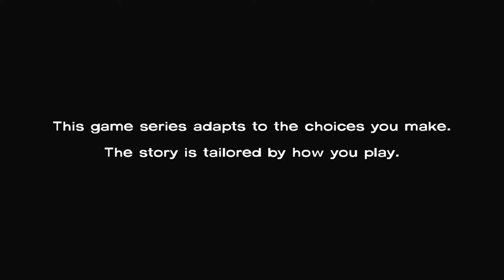The Walking Dead Season 1 #4 Starved For Help Part 1